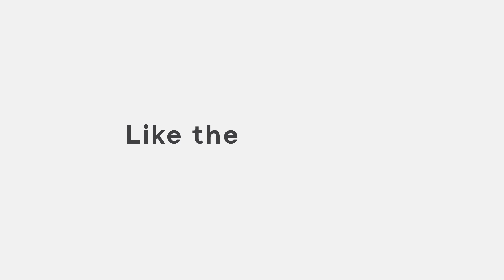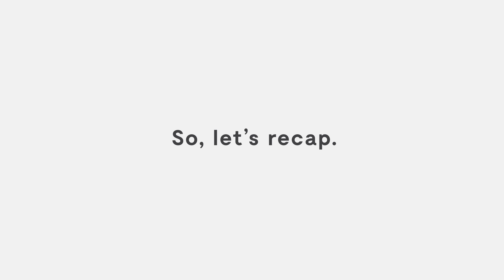Electric Vehicles – the Future of Transportation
See 5 reasons why driving electric is the smart choice. We’re making it easier than ever to choose electric transportation.